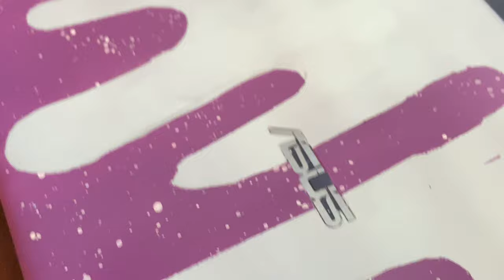Customizing my school chrome book with spray-paint and posca pens (satisfying)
I will teach you how to do it yourself if you would like. Please like and subscribe to see more and i will be doing a customized iPhone giveaway at 1000 subs. sub and comment to enter. and I will give away an iphone or AirPods pro at 1k